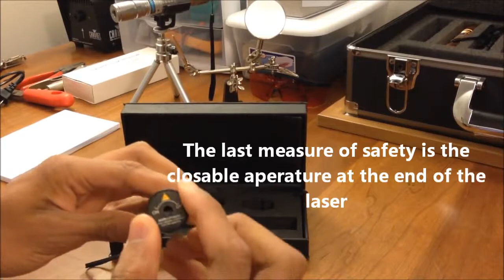Laserbtb HL 520nm 50mW Forest Green Laser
I recently got my hands on a 520nm green wavelength laser from Laserbtb (SKYLasers). You can see the difference between the typical 532nm green and the